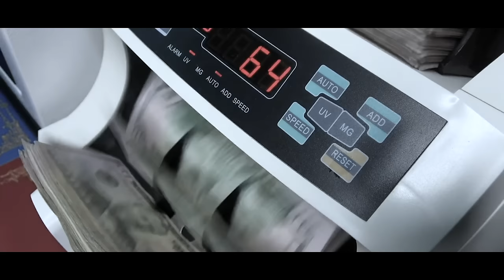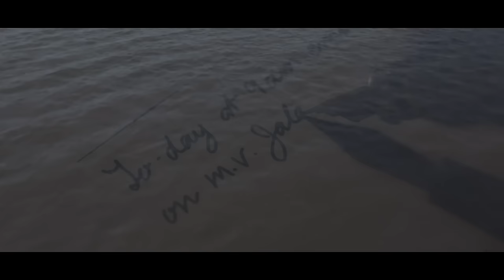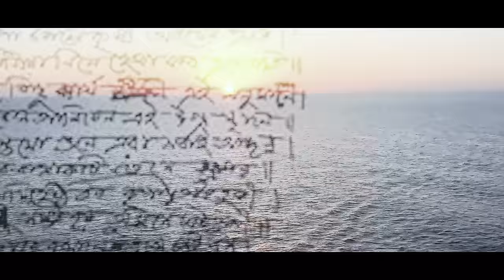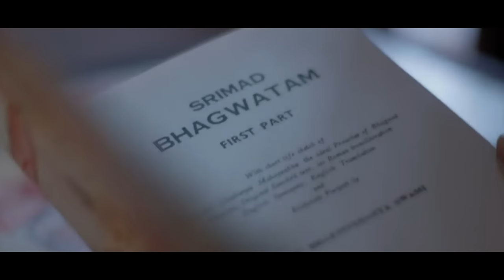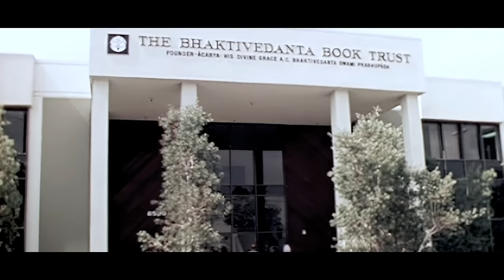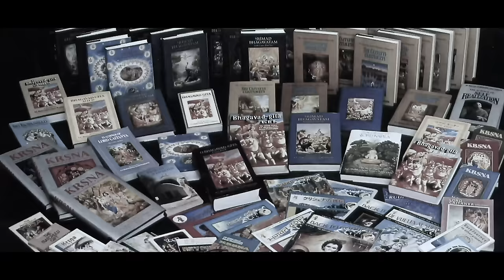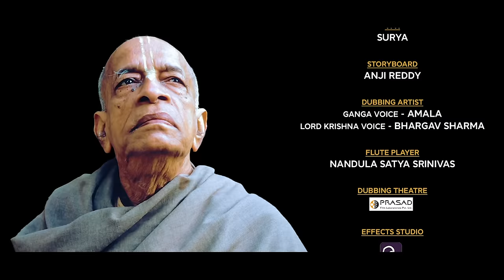హరే కృష్ణ ఆచార్య | Hare Krishna Acharya | Film-Life of Srila Prabhupada | 2 lakhs+ views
విశ్వవిజేత | హరే కృష్ణ ఆచార్య  - మరో ప్రస్థానం  | Vishwa Vijetha | Hare Krishna Acharya | THE EMPOWERED ACHARYA  SHORT FILM  | తెలుగు

హరే కృష్ణ ఉద్యమం గురించి అందరికీ తెలుసు. అయితే ఫౌండర్ గురించి మనలో ఎంతమందికి తెలుసు. ❓
నలభై 🪙రూపాయలతో అమెరికాకు వెళ్లి హరే కృష్ణ ఉద్యమం అనే మహా వృక్షాన్ని🌳 ఎలా స్థాపించారు.❓
అమెరికన్ హిప్పీలను మన సంకృతి సంప్రదాయాలకు ఎలా చేరువ చేసారు❓
ఈరోజు ప్రపంచవ్యాప్తంగా జగన్నాధ రథయాత్రలు జరగడానికి కారణం ఎవరు❓
కృష్ణభక్తితో విశ్వవిజేత ఎలా అయ్యారు❓
ఈప్రశ్నలన్నిటికి సమాధానం, మన ప్రియతమా రచయిత👇
యండమూరి వీరేంద్రనాథ్ గారు రచించిన "విశ్వవిజేత"📙

శ్రీ శ్రీమద్ ఏ.సి.భక్తివేదాంతస్వామి ప్రభుపాదులవారు కలకత్తా నగరంలో క్రీ.శ. 1896వ
సంవత్సరమున జన్మించారు. వారు తమ ఆధ్యాత్మికాచార్యులైన శ్రీల భక్తిసిద్ధాంత
సరస్వతీగోస్వామివారిని కలకత్తాలో క్రీ.శ. 1922వ సంవత్సరములో మొదటిసారి
కలిసికొన్నారు. ప్రముఖ భక్తిప్రచారకులు, అరవై నాలుగు గౌడీయమఠములను
(వైదికసంస్థలను) స్థాపించినవారు అయిన శ్రీల భక్తిసిద్ధాంతసరస్వతీ గోస్వామి వారు
ఆ తొలిసమాగమములోనే ప్రభుపాదులవారిని వేదజ్ఞానాన్ని ప్రచారము చేసే దివ్య
కార్యక్రమానికి సమ్మతింపజేసారు. శ్రీల ప్రభుపాదులవారు వారిని గురువుగా భావించి
పదునొకండు సంవత్సరముల తరువాత యథావిధిగా దీక్షను స్వీకరించారు.
ప్రథమ సమావేశములోనే శ్రీల భక్తిసిద్ధాంతసరస్వతీ గోస్వామివారు ఆంగ్లభాష
ద్వారా వేదజ్ఞానమును ప్రచారము చేయమని శ్రీల ప్రభుపాదులవారిని కోరారు. తరువాతి
సంవత్సరాలలో శ్రీల ప్రభుపాదులవారు భగవద్గీతకు భాష్యమును వ్రాసి, గౌడీయమఠ
కార్యక్రమములకు తోడ్పడి, క్రీ.శ. 1944లో (Back to Godhead) భగవద్దర్శనమనే
ఆంగ్లపక్షపత్రికను స్థాపించారు. అది ఇప్పుడు భారతదేశములో, పాశ్చాత్యదేశాలలో వారి
శిష్యులచే ముప్పది కంటే ఎక్కువ భాషలలో కొనసాగించబడుతోంది.
శ్రీల ప్రభుపాదులవారి భక్తి, విజ్ఞానాలను గుర్తించి క్రీ.శ. 1947లో గౌడీయ
వైష్ణవసంఘమువారు వారిని “భక్తివేదాంత” బిరుదముతో గౌరవించారు. ఏబదినాలుగు
సంవత్సరముల వయస్సులో (క్రీ.శ. 1950) శ్రీల ప్రభుపాదులవారు పఠనకు,
రచనకు అధికకాలాన్ని వినియోగించే ఉద్దేశ్యంతో వైవాహిక జీవితము నుండి
విరమించి వానప్రస్థాశ్రమాన్ని స్వీకరించారు. తరువాత పవిత్ర బృందావనముకు
వెళ్ళి అక్కడ మధ్యయుగ చరిత్రకాలమునాటి శ్రీరాధాదామోదర దేవాలయములో
సాధారణ జీవితాన్ని గడిపారు. అక్కడ వారు నిరంతర రచనా వ్యాసంగములో పెక్కు
సంవత్సరాలు నియుక్తులై క్రీ.శ. 1959 వ సంవత్సరములో సన్న్యాసాశ్రమాన్ని
స్వీకరించారు. శ్రీరాధాదామోదర దేవాలయములో శ్రీల ప్రభుపాదులవారు తమ
జీవిత ముఖ్యరచనయైన పదునెనిమిదివేల శ్లోకములతో కూడిన శ్రీమద్భాగవతమును
బహుసంపుటములలో అనువదించి, దానిపై భాష్యమును వ్రాయడము ప్రారంభించారు.
ఆ సమయంలో వారు గ్రహాంతర సులభయానము అనే చిన్న పుస్తకాన్ని రచించారు.
శ్రీమద్భాగవతములోని మూడు సంపుటాలను ప్రచురించిన తరువాత శ్రీల
ప్రభుపాదులవారు తమ ఆధ్యాత్మికాచార్యుల కోరికను నెరవేర్చడానికి క్రీ.శ. 1965లో
అమెరికా సంయుక్త రాష్ట్రములకు వెళ్ళారు. ఆ విధంగా వారు వాణిజ్యనౌకలో మొదట
న్యూయార్కు నగరముకు వెళ్ళినప్పుడు వారి వద్ద ధనము ఏమాత్రము లేదు. సమస్త
వేదజ్ఞానసారమైన భగవద్గీత, శ్రీమద్భాగవతముల లక్ష్యమును అందరికీ ఎరుకపరచి
వారిని కృష్ణభక్తులను చేయడానికి అతికష్టముతో ఆయన క్రీ.శ. 1966 జూలైలో
అంతర్జాతీయ కృష్ణచైతన్యసంఘమును స్థాపించారు. భగవద్గీత యథాతథము,
శ్రీమద్భాగవతము, శ్రీచైతన్యచరితామృతముల వంటి దివ్యగ్రంథములకు ప్రతిపదార్థ
తాత్పర్యములతో కూడిన దివ్యభాష్యమును వ్రాసారు. శ్రీమద్భాగవతములోని
పదునెనిమిదివేల శ్లోకాలకు వారు వ్రాసిన అర్థతాత్పర్య భాష్యములు న భూతో న
భవిష్యతిగా అలరారుతున్నాయి. క్రీ.శ.1977 నవంబర్ 14వ తేదీన కృష్ణధామమునకు
తిరిగి చేరడానికి ముందు ఆయన స్థాపించిన అంతర్జాతీయ కృష్ణచైతన్య సంఘము
వంద కంటే ఎక్కువ ఆశ్రమములతోను, గురుకులములతోను, దేవాలయములతోను
వ్యవసాయ క్షేత్రీయ సమాజములతోను కూడిన ప్రపంచవ్యాప్తమైన సమాఖ్యగా
రూపొందింది.
730
పశ్చిమవర్జీనియాలో నవబృందావనమనే పేరుతో ఆధ్యాత్మిక కేంద్రమును స్థాపించి
వైదిక గురుకుల విద్యావిధానమును పాశ్చాత్యదేశీయులకు వారే పరిచయము చేసారు.
శ్రీల ప్రభుపాదులవారు భారతదేశములో గీతా, భాగవతప్రచారములకై చాలా
అంతర్జాతీయ భక్తికేంద్రాలను నిర్మించారు. వారు పశ్చిమ బెంగాలులోని శ్రీధామ
మాయాపూరులో ఆధ్యాత్మికనగర నిర్మాణమునకై నిర్ణయించారు. అతి విస్తృతమైన
ఈ పథక నిర్మాణానికి చాలా సంవత్సరములు పట్టవచ్చును. భారతదేశములోని
బృందావనములో మహోన్నతమైన కృష్ణబలరామ దేవాలయమును, అంతర్జాతీయ
అతిథి గృహమును ఆయన నిర్మింపచేసారు. ముంబాయిలో ప్రధాన సాంస్కృతిక
విద్యాకేంద్రమును ఆయన స్థాపించారు. భారతదేశములో సుమారు ఏబదికి పైగా
ముఖ్యస్థానములలో కృష్ణమందిరములను ఆయన నిర్మింపజేసారు.
గ్రంథరచనయే ప్రభుపాదులవారి ముఖ్యాతిముఖ్యమైన సేవ. ప్రామాణికతకు,
చక్కని వివరణకు పెట్టిన పేరై నిలిచి విద్వాంసులచే కొనియాడబడుతూ ఆయన
గ్రంథాలు అసంఖ్యాకములైన కళాశాల తరగతులకు ప్రామాణిక పాఠ్యగ్రంథాలుగా
ఉపయోగపడుతున్నాయి. వారి రచనలు ఎనభై కంటే ఎక్కువ భాషలలోనికి
అనువదింపబడినాయి.

or send SUBSCRIBE_NAME to + 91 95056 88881
📲 Follow this link to join our WhatsApp community: